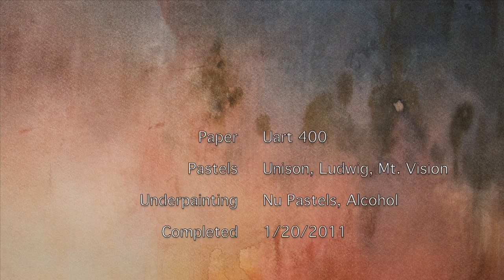Pastel Demo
Pastel Demo by Randall Smith